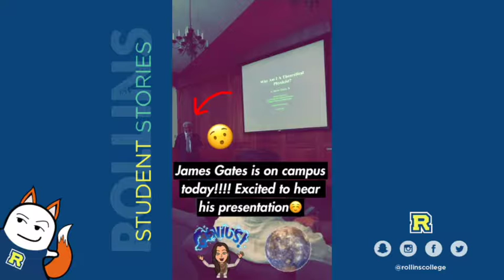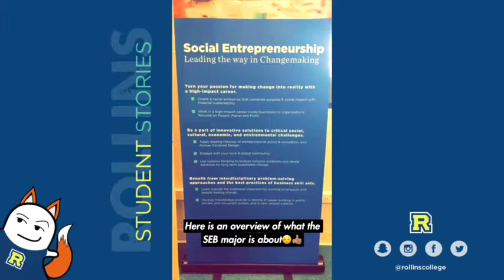Student Story | Rethinking Fashion Show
Tatiana '21 shows us what it is like to be a Social Entrepreneurship and Business (SEB) major, and gives us an inside look at the Social Hub's Rethinking Fashion Show.

She shares, "Being an SEB major has opened my eyes to social issues about the world and has given me the tools and opportunities to find ways to fix them. Rethinking Fashion seeks to shed light on ethical and sustainable fashion brands in a fun educational way, and this is exactly what the Hub supports in the community."